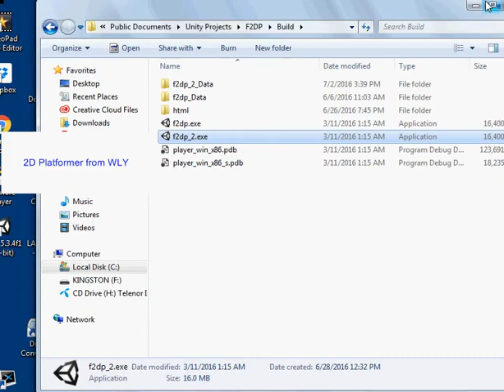STUDIO@ New 2D Platformer demo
Presenting 2D platformer from WLY in video format.

- first impresion peacefull game
- low on content but somehow interesting
- DEMO version
- gameplay keyboard